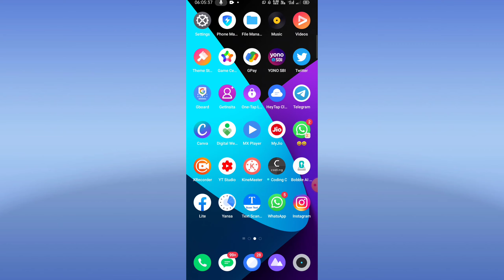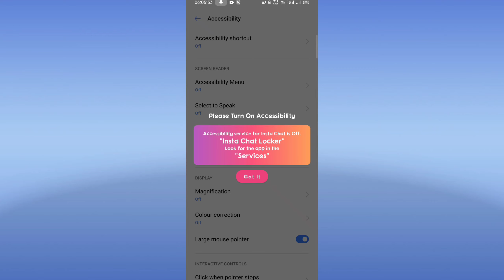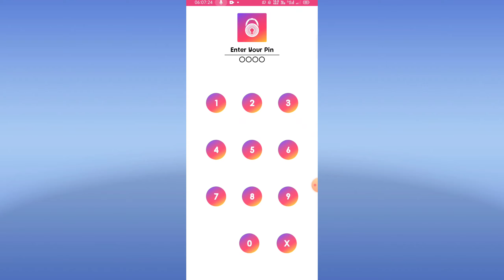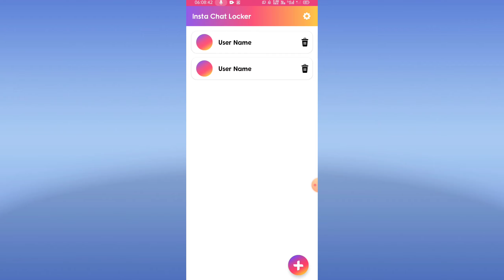Instagram के चैट पर लॉक लगाए। । How to lock 🔒 Chat on Instagram ।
@technical aman